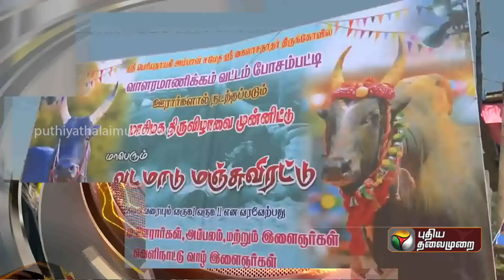கும்பகோணத்தில் பல்வேறு கோவில்களில் மாசிமகத் திருவிழா கோலாகலம்! | PTT